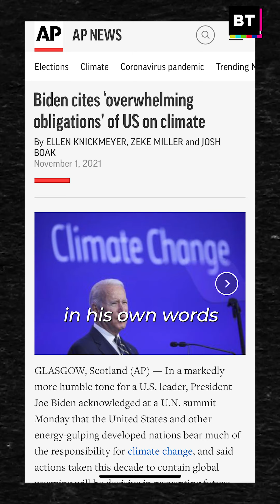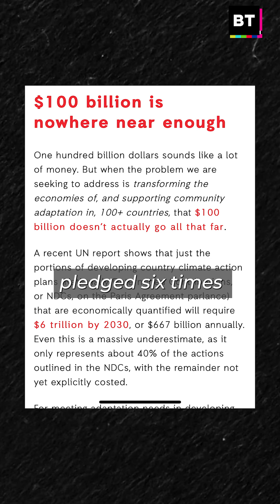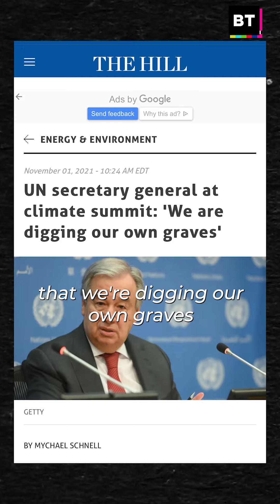Biden's Attempt to Lead COP26 Fails Miserably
The U.S. is responsible for more pollution than any other country in human history.

Joe Biden claims the U.S. will lead the global fight against climate change. But will he really reverse that trend?

BT's Kei Pritsker explains the Washington's repeated failures to take climate action.